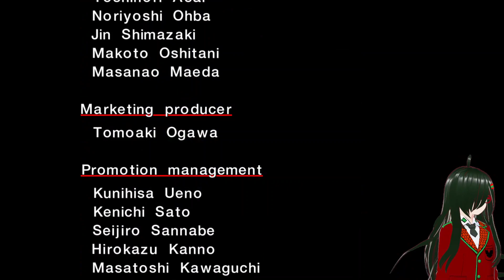Sonic Adventure(6): Gone Fishing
In this episode, we embark upon the journey of Big the Cat. Big has the most radically different gameplay of all the characters. A lot of people hate this character. But he isn't that bad, is he?

Game is Sonic Adventure DX: Director's Cut